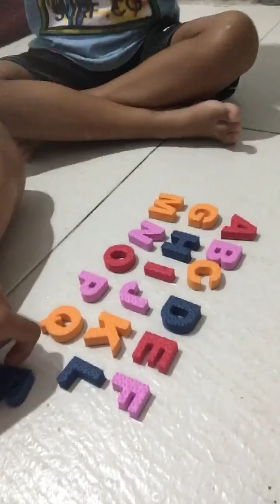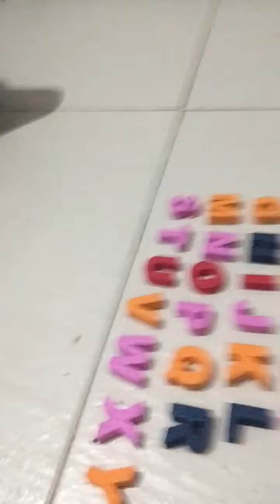Alfabeto Da Mãe E Hadrian (Vídeo)